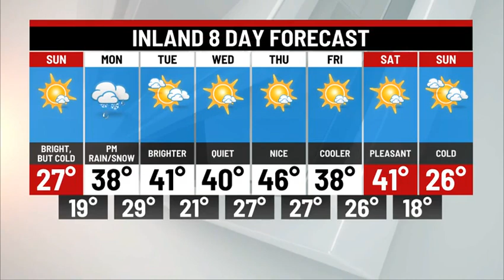Sunday Weather Update